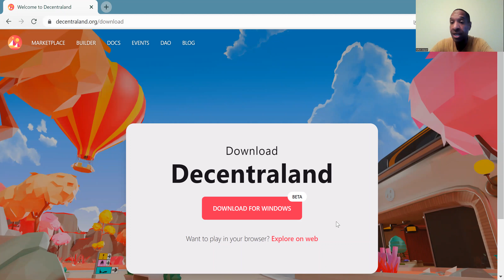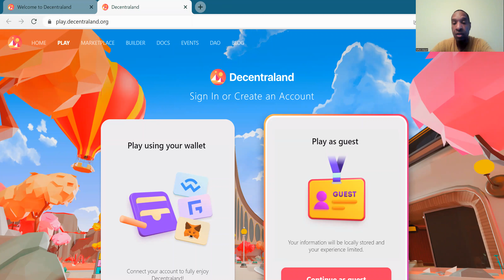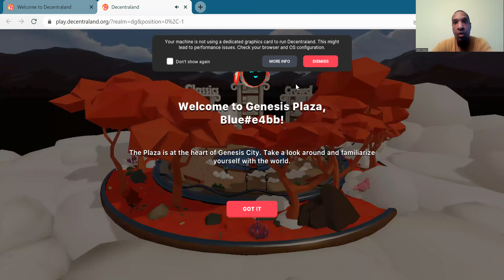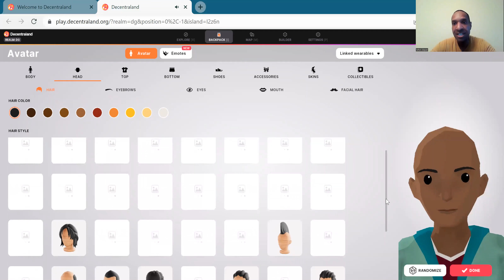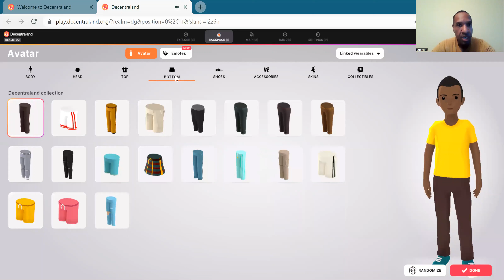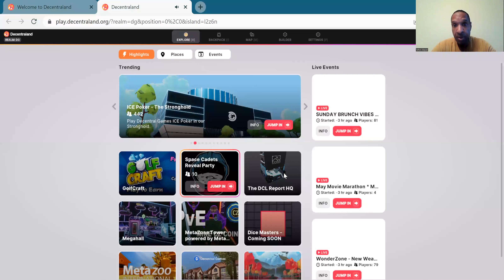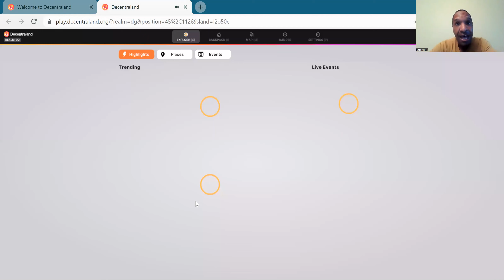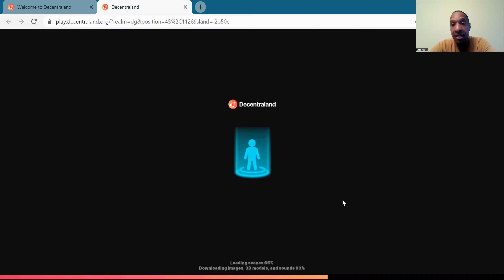Decentraland the Metaverse Ecosystem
Decentraland is an open infinitely extensible virtual world - the first of its kind over blockchain. Landowners control content creator access to the space they own, giving wide latitude for economic incentive models.